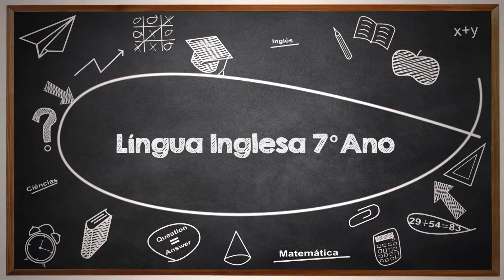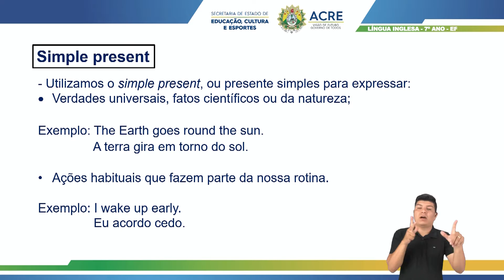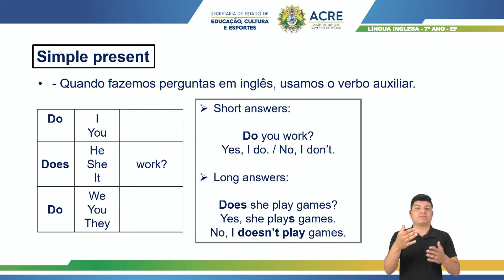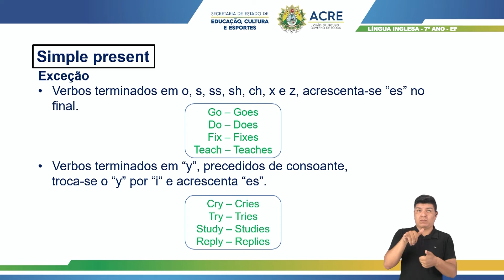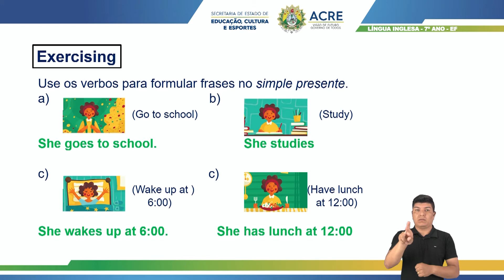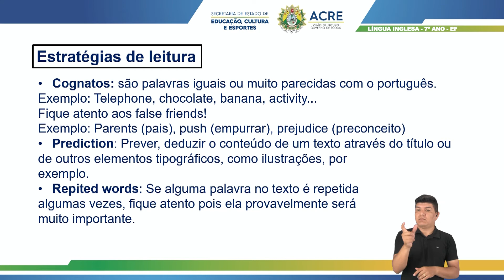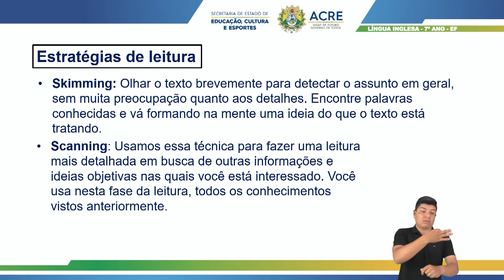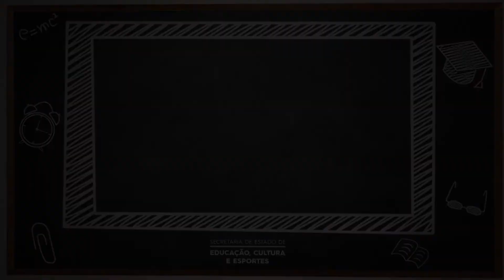7º Ano - Língua Inglesa - Aula 15 - Review - Parte 3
7º Ano do Ensino Fundamental - Anos Finais.
Aula 15 de Língua Inglesa.
Tema: Review - Parte 3.
Professora: Jackeline.